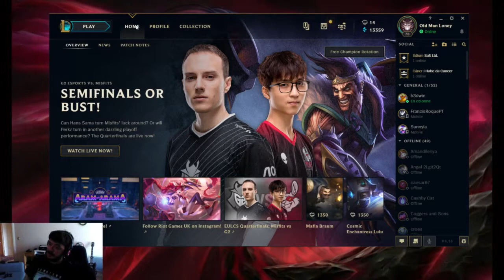Re-Questing To Gold - Rumble Toplane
Old Man Loney strikes again with a Yordle in a mech, and some flames. Can he overcome his extermely bad CSing, missed skillshots, and generally abysmal macro to win another game in the depths of silver 1.